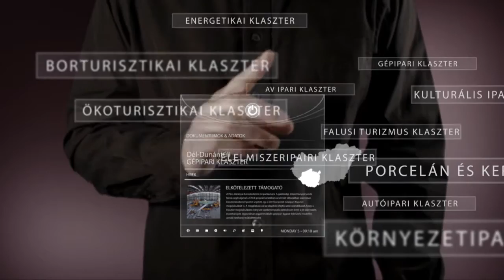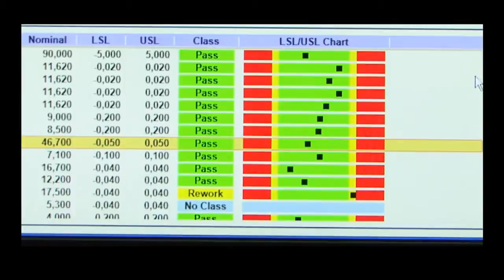MATRO Kft. bemutatkozó filmje - Dél-Dunántúli Gépipari Klaszter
A MATRO Kft. a Dél-Dunántúli Gépipari Klaszter és a Pécs-Baranyai Kereskedelmi és Iparkamara tagja.